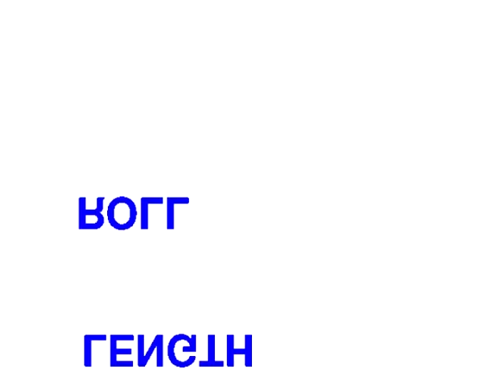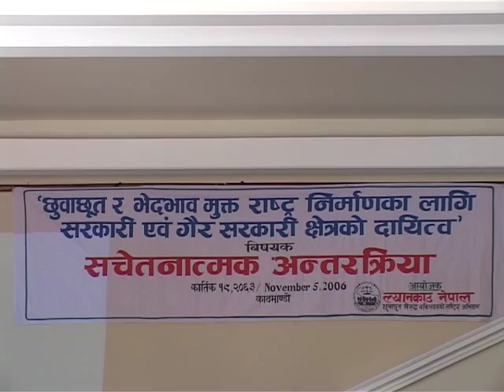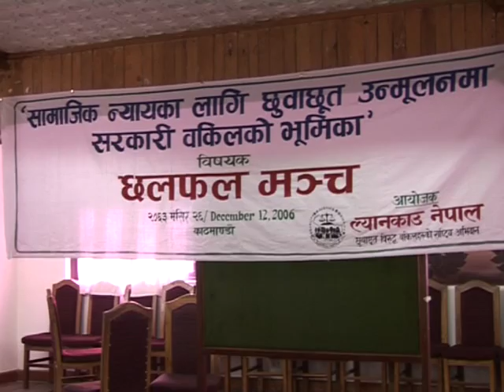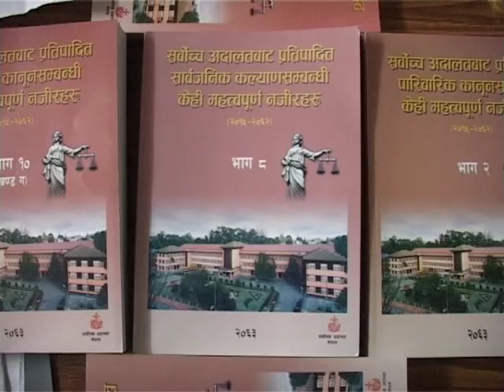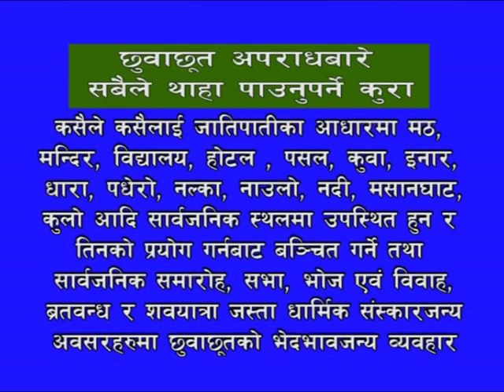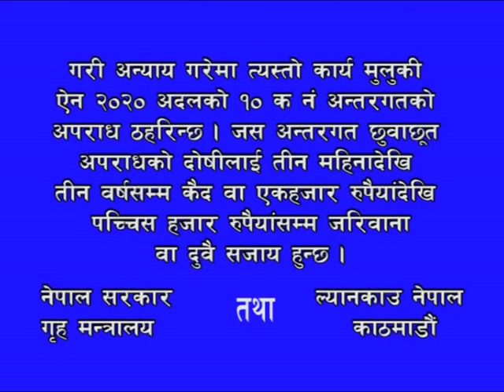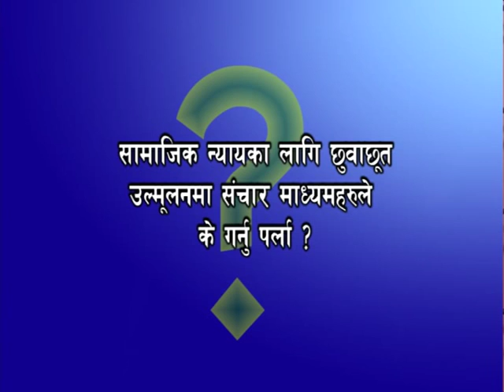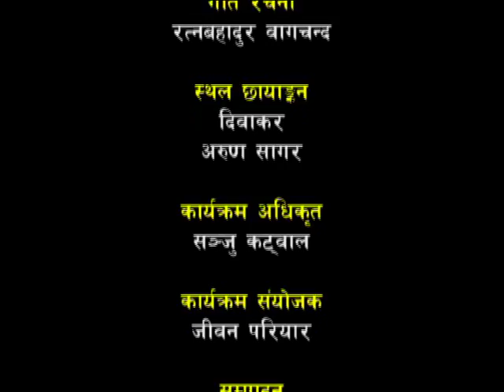Social justice epi - 2